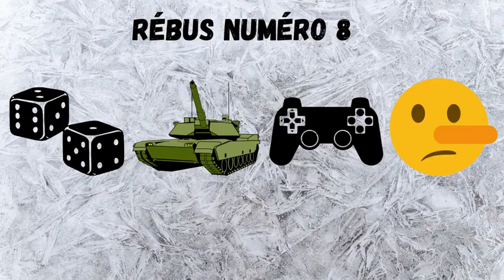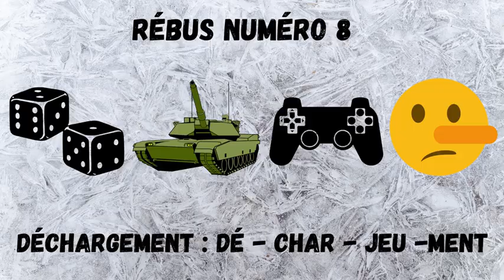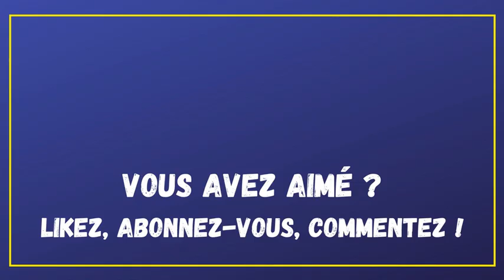Rébus : Test ton cerveau avec ce quiz ! Seulement 3% des gens y arrivent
Un jeu de rébus pour faire marcher votre cerveau et deviner la solution à l'énigme.

Trouve la réponse à la question sous forme de rébus. 10 secondes pour réfléchir et trouver la solution à l'énigme.

Un test de logique avec des dessins à la place des syllabes.

20 rébus à deviner pour vous amuser ! Combien ferez-vous ? Mettez votre score en commentaire.